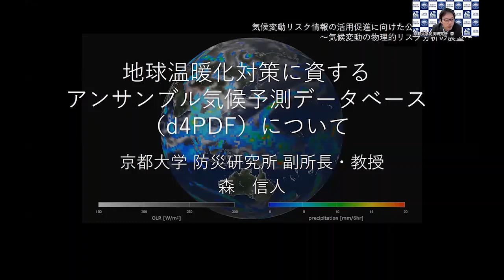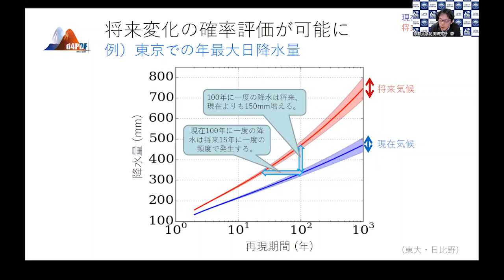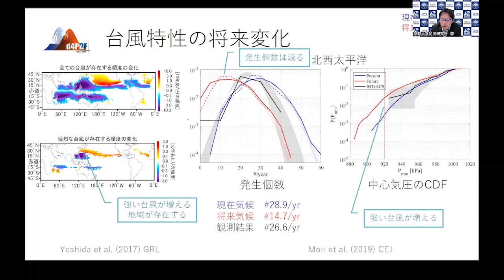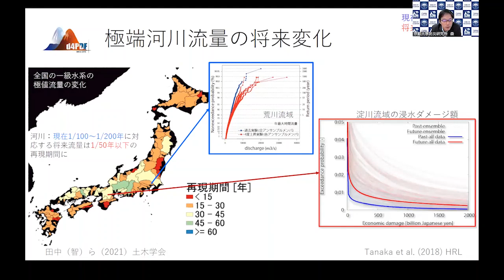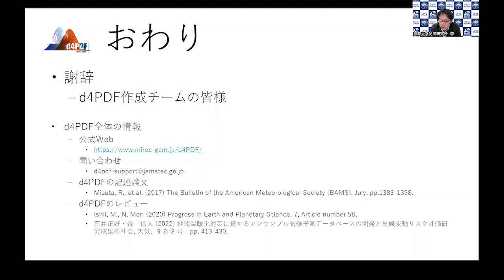「地球温暖化対策に資するアンサンブル気候予測データベース（d4PDF）について」【気候変動リスク情報の活用促進に向けた公開シンポジウム】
「地球温暖化対策に資するアンサンブル気候予測データベース（d4PDF）について」
京都大学 防災研究所 副所長・教授　森 信人 氏

開催日時：2022年10月11日
開催形式：オンライン開催
共催：環境省・国立研究開発法人国立環境研究所 気候変動適応センター